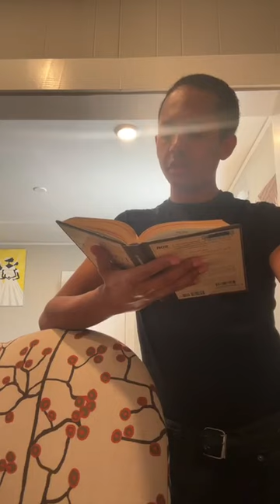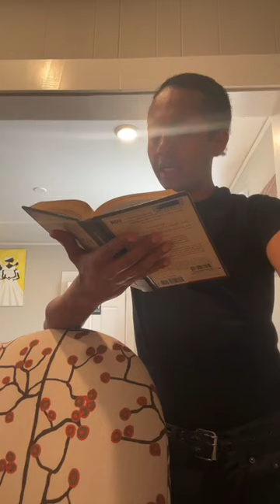Reading “ The Common Life”